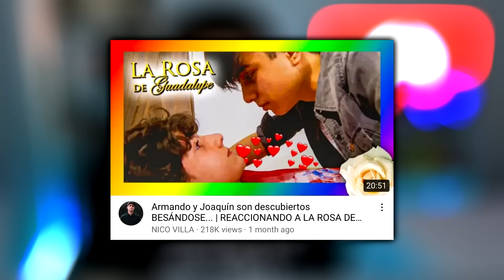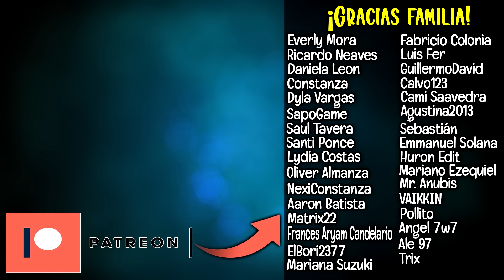VICENTE le confiesa SU AMOR a HORACIO.. ❤ 🌈 | REACCIONANDO A LA ROSA DE GUADALUPE